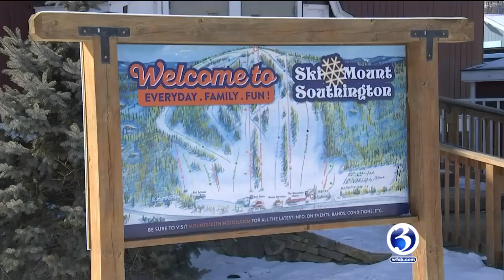Liberty Bank Surprise Squad gives families a special day on the ski slopes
The Liberty Bank Surprise Squad stopped by Mouth Southington